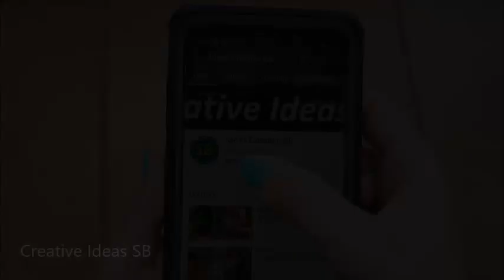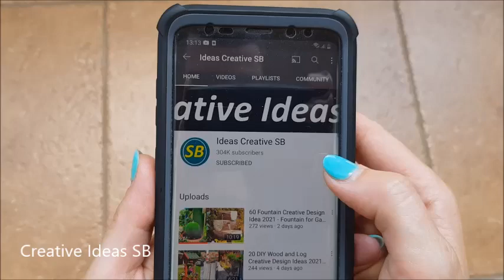126 BALCONY Creative Design Ideas 2022 - Modern and Vintage Balcony Ideas Part.3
126 BALCONY Creative Design Ideas 2022 - Modern and Vintage Balcony Ideas Part.3